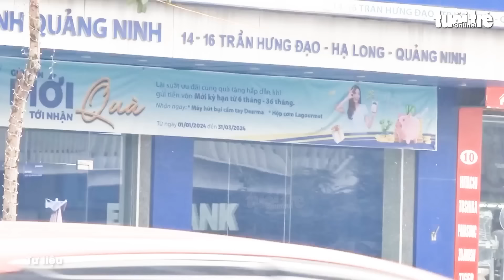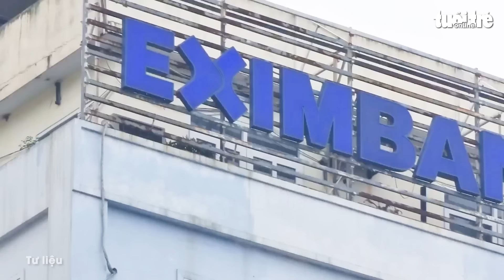Vụ nợ thẻ Eximbank: Ngân hàng không thu 8,8 tỉ đồng, thỏa thuận lại với khách hàng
Phó tổng giám đốc Ngân hàng TMCP Xuất nhập khẩu (Eximbank) Nguyễn Hồ Hoàng Vũ cho biết Eximbank sẽ cùng khách hàng thỏa thuận lại số lãi khác, hợp lý hơn cho đôi bên, không thu 8,8 tỉ đồng.